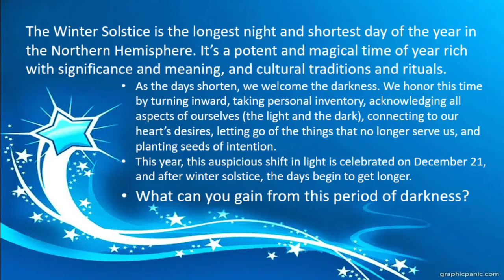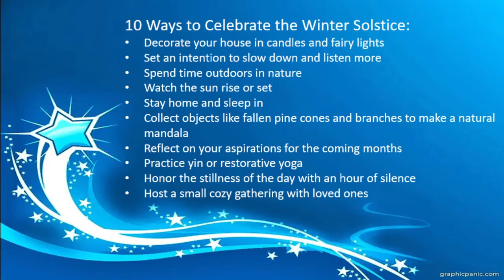Celebrate the Winter Solstice with Yoga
December Yoga Series: December 21 is the first day of winter and is celebrated as the Winter Solstice- the day that is the shortest and darkest day of the year. The term solstice actually means ‘sun standing still’. From December 22 onwards the days gradually become lighter until the Summer Solstice on June 20, the longest day of the year and then the cycle begins again. Most cultures celebrate this time as a gradual return of light. For yogis, the Winter Solstice is a time for finding the light within to fire our intentions for the coming year.